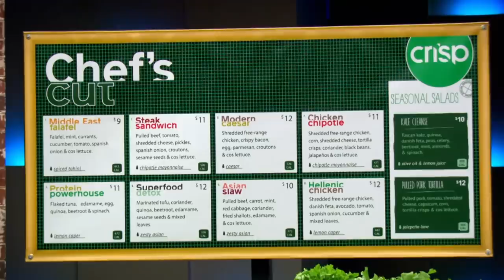Sharks Astounded by Crisp Creative Salads' $7m Business Valuation | Shark Tank AUS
Shey Newitt & Ted Tolfree are pitching for an investment of $700,000 in return for a 10% equity stake in their business Crisp - freshly made salads that are completely tailored to your liking, but how hard is it to enter this market space?